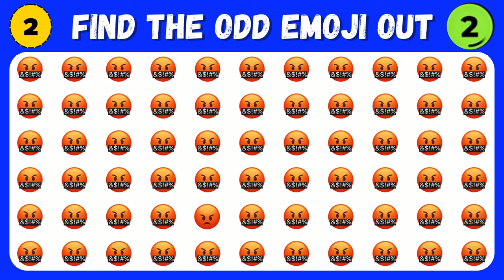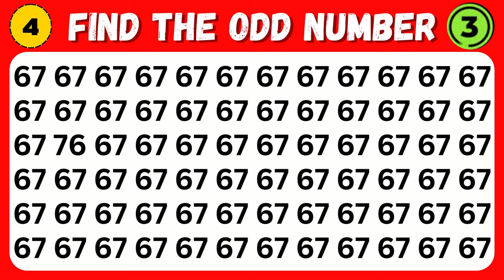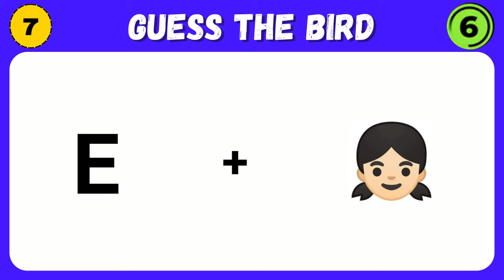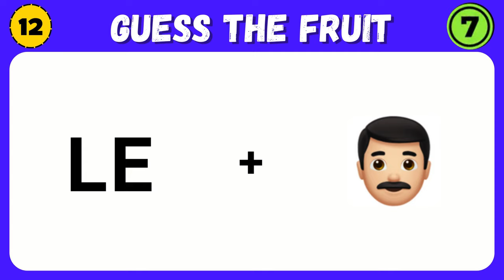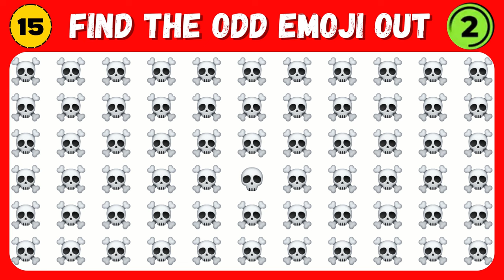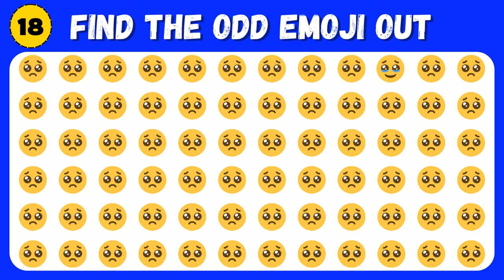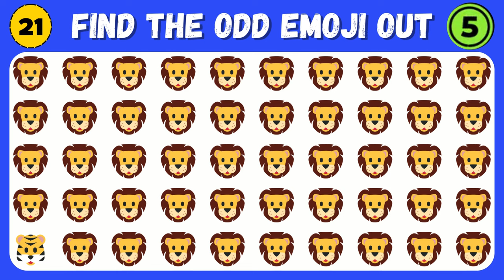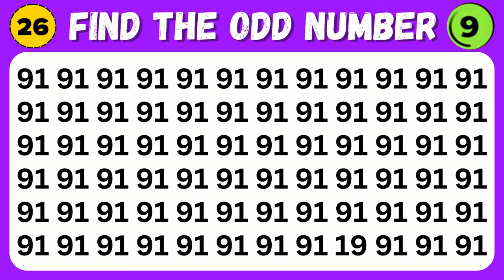[ 29 Emoji Puzzle Quiz ] Find the odd One Out, Find the Odd Emoji Out #1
How Good  Are Your Eyes, Test Your Observation Skills &  Complete Find The Odd Emoji Out Challange